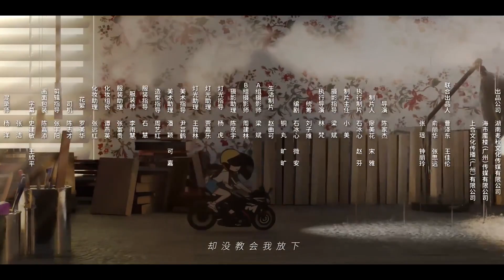【ENG SUB】 《心底里的名字》EP05: 重逢即陌路｜可爱美少女与痞帅学长再次重逢 碰撞出恋爱火花 The Name in My Heart ｜MangoTV Short Play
💘剧情简介
学妹袁初雨偶遇曾暗恋的学长梁泽，两人开始了一段充满悸动与热烈的爱情。然而就在爱得浓烈的至高点时，学长不辞而别。多年后再度重逢，学长已改名为白泽，变身为一个稳重、冷感的成熟男人。随着谜团逐渐解开，两人的关系就在推拉中再次碰撞出火花时。一个叫苏睛的女人却突然闯入...

🎬导演：陈家杰
🌟主演：金佳遇 / 赵偲佟 / 周广涵 / 梁嘉颖